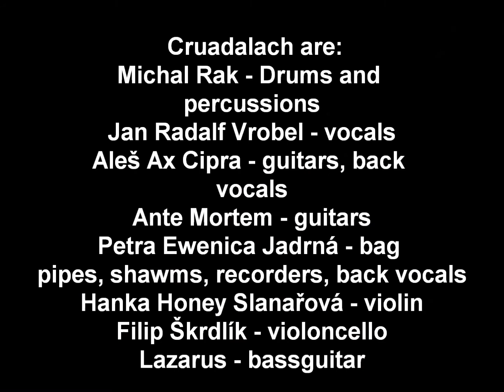Cruadalach - The Promise (lyrics)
Eleventh (and the last) song from album Lead - not Follow by Cruadalach.

Album: Lead - Not Follow
Year: 2011
Country: Czech Republic